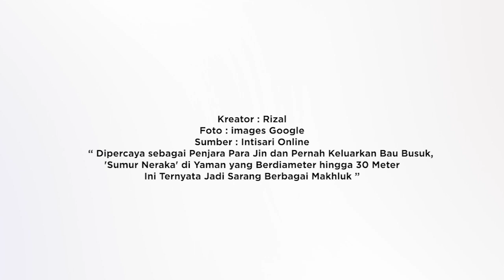misteri sumur neraka di yaman terpecahkan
Well of Hell atau Sumur Neraka di Yaman ini adalah sebuah keajaiban alam yang telah lama dijauhi oleh masyarakat setempat. Tempat ini dianggap mengerikan bagi masyarakat lokal di wilayah tersebut. Kengerian yang menyelimuti lubang besar ini bukan tanpa alasan. Sebab, Sumur Neraka memiliki lubang yang sangat besar dengan lebar sekitar 30 meter dan kedalaman hingga 112 meter.